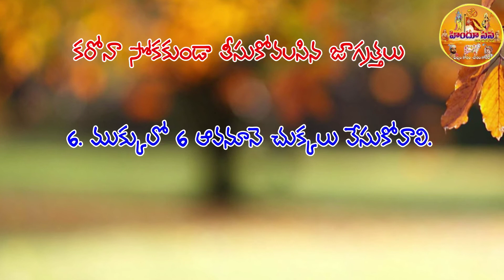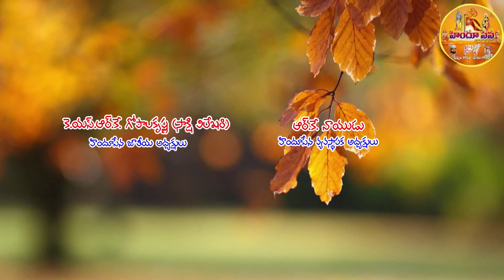HINDUSENA-MANASENAకరోనా సోకకుండా తీసుకోవలసిన జాగర్తలు మన హిందూ సేన సుభ్యులకోసం.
HINDUSENA కరోనా సోకకుండా తీసుకోవలసిన జాగర్తలు మన హిందూ సేన సుభ్యులకోసం.
హిందూసేన జాతీయ అధ్యక్షులు శ్రీ K. S. R. K. గోపాలకృష్ణ గారు, వ్యవస్థాపక అధ్యక్షులు శ్రీ R. K. నాయుడు గారు.